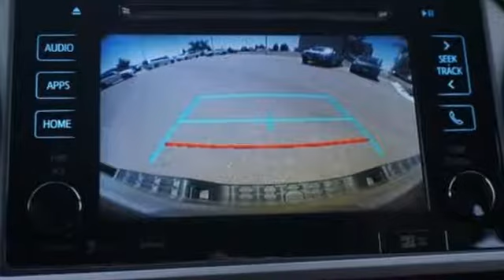New 2019 Toyota Tacoma Pueblo CO Colorado Springs, CO #197803 - SOLD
Year: 2019
Make: Toyota
Model: Tacoma
Trim: TRD Sport V6
Engine: 3.5L V6
Transmission: Manual 6-Speed
Color: Silver Sky Metallic
Interior: Graphite W/ Gun Meta
Stock #: 197803
VIN: 5TFSZ5AN7KX203810

Pueblo Toyota
2220 US-50 West
Pueblo, CO 81008

Address:
2220 US-50 West